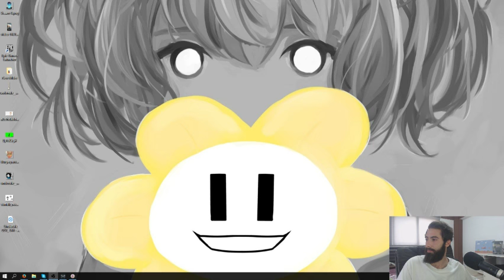Let's Play Demetrios - The BIG Cynical Adventure w/ Liisn (Part 1)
In this video, we show Part 1 from our let’s play of the game ‘Demetrios - The BIG Cynical Adventure’ for Steam. Video was Recorded and Voiced by The Hidden Levels one and only Liisn. Review copy was provided to us by the developer and/or publisher.

Demetrios is a full-length adventure game packed with cynical humor. 8 to 12 hours of fun!

Title: Demetrios - The BIG Cynical Adventure
Genre: Adventure
Developer: COWCAT
Publisher: COWCAT
Release Date: 31 May, 2016